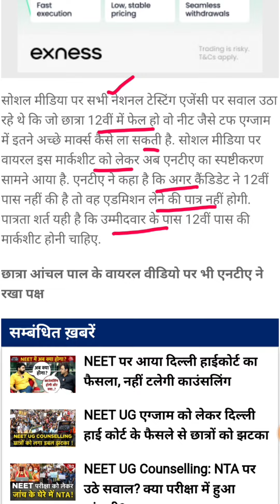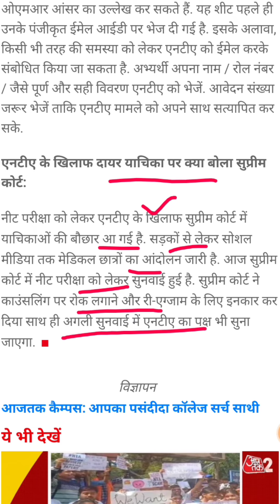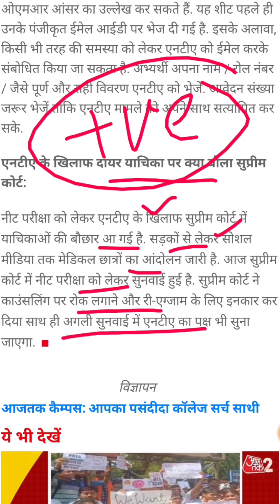NEET 2024 12वीं Fail कैसे बनी NEET Topper NTA ने दिया जवाब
Private या MBBS Abroad की जानकारी के लिए Google Form जरूर भरें